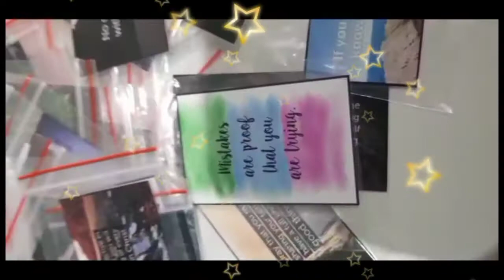Video teaser Apk Section 701 Group 2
group member
1. Aswold Gelibat
2. Wethney Richele Sinius
3. Prissila Blasius
4. Nor Afiqah bt Adam
5. Salherah Salleh